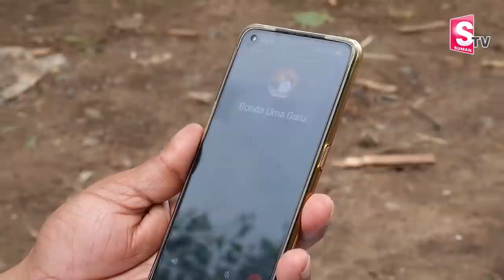Vijayawada Koganti Satyam Live Call To Bonda Uma Maheswara Rao | Journalist sai Political Interviews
Actress Mucherla Aruna and Her Husband Mohan First Interview in Telugu